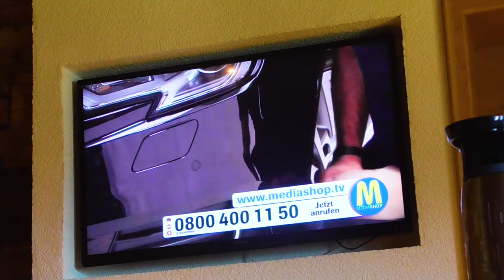SCHWIMMBAD! | Österreich VLOG 3 #5